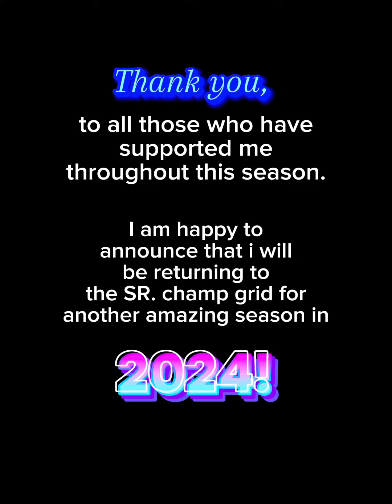2023 Sr. champ Champion!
a lot of blood sweat and tears in my 1st season in this class and i end up on top!